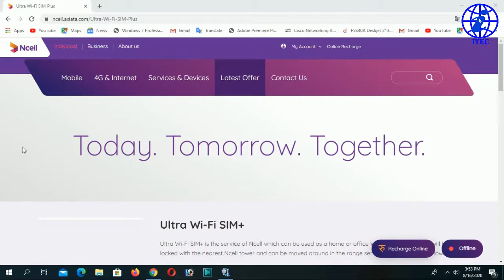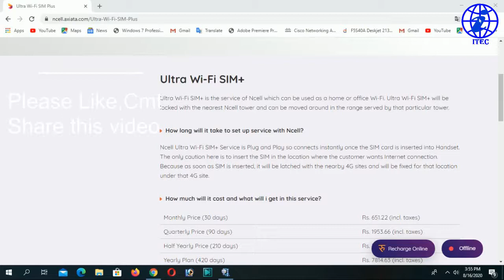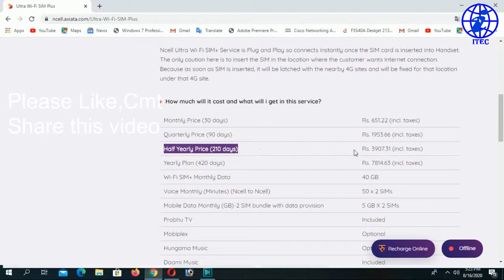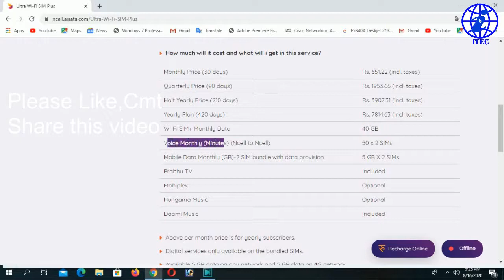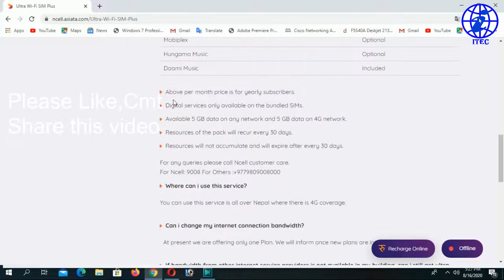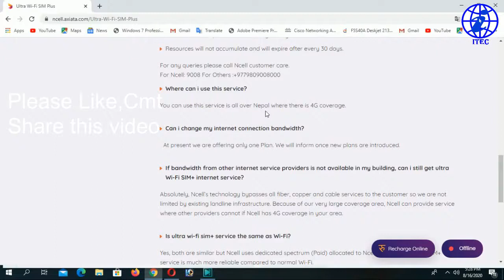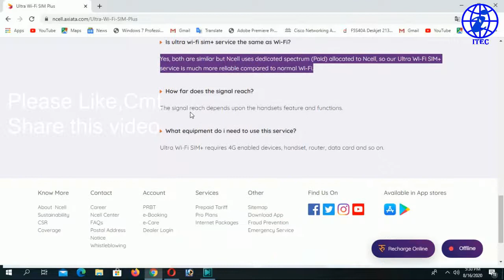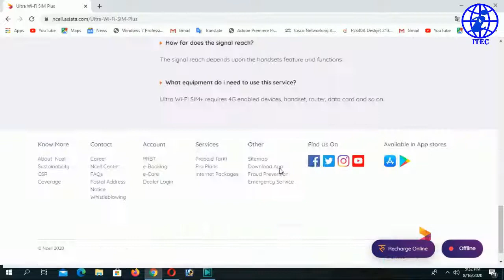Ncell Ultra WiFi Sim+ II anywhere WiFi without Router II New grand offerIIअबस्य हेर्नुहोस नयाँ अफर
जहाँ पनि WiFi प्रयोग गर्नुहोस बिना  Wifi Router  सस्तो मुल्यमा। Ncell Launched New offer Ultra WiFi SIM+ 2 sim free with Data and Voice, know this information.
Welcome Official Youtube channel
IT Expert Computer
Videos: Ncell Ultra Wifi Sim+ information
Language:Nepali
Instructor: Chudamani Acharya
धन्यवाद ।